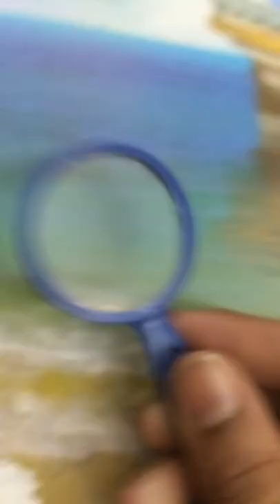magnifying glass small || udbhavs shorts